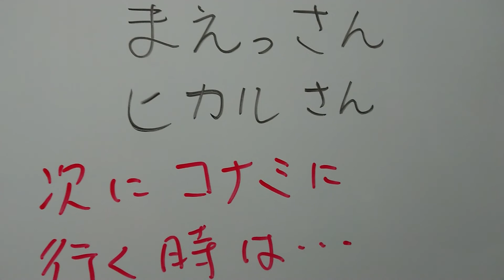【まいにちまえっさん】 No.59 コナミに行く時はこの俺を誘わなきゃダメでしょ、まえっさん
要するにただその後輩に久しぶりに会いたいだけです